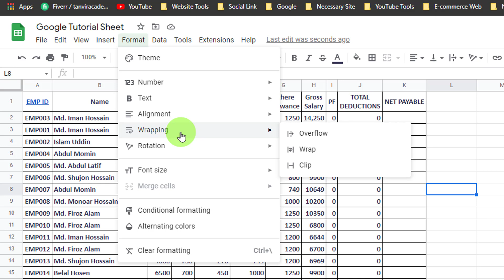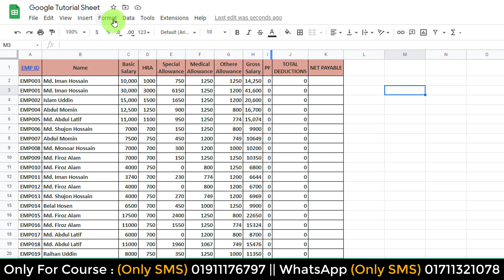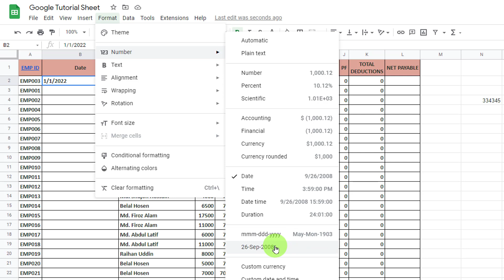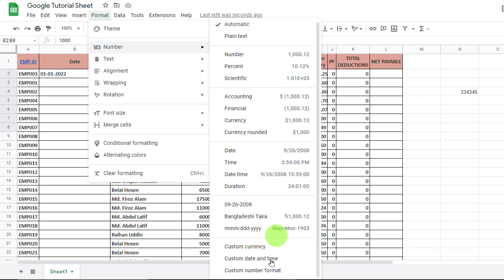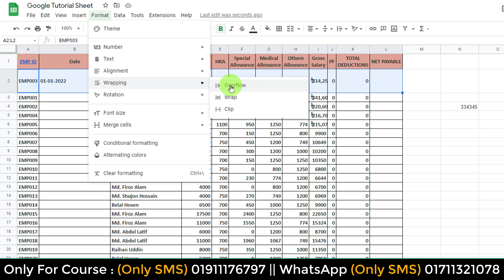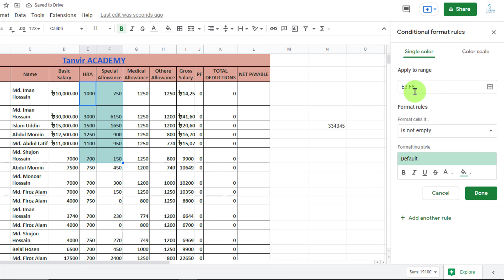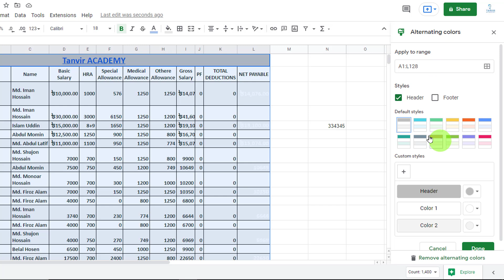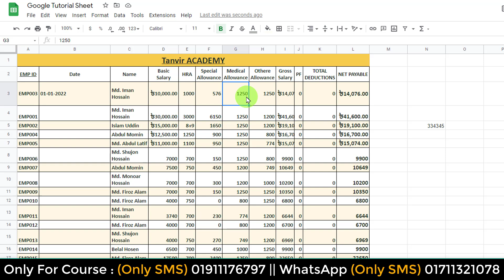Google Sheet Format Menu A to Z || Google Sheet Basic to Advanced Tutorial || Part-06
Thanks
Tanvir Academy